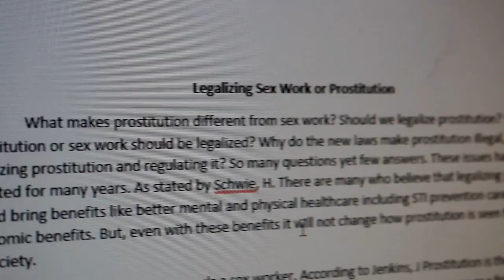LIPAT BAHAY GANG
Wassap mga ka team PUYAT!

lumipat muna kami ng bahay watch nyo mga bes kung bakit hahahah

Team Mags